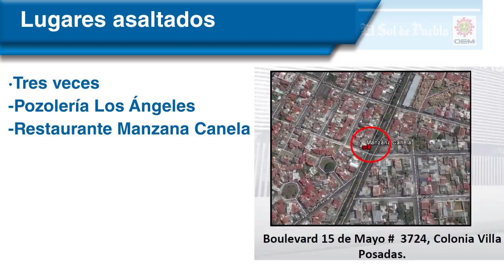Cae banda que asaltó 20 restaurantes, entre ellos, la Pozolería Los Ángeles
En el lugar murieron padre e hijo el pasado 27 de mayo.